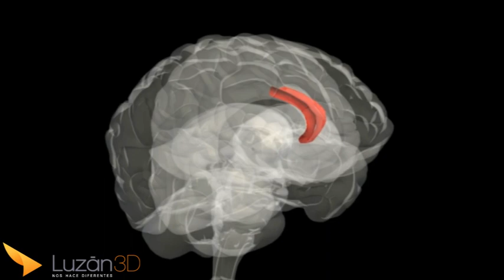TDAH 3D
Extracto de animaciones 3D de la obra "Trastorno de déficit de atención e hiperactividad"